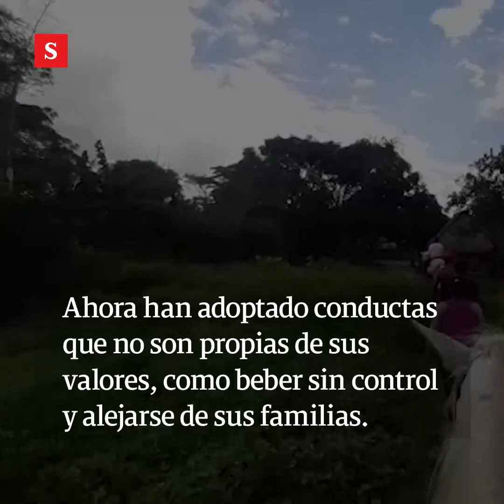Los hitnü: un pueblo nómada que no tiene a dónde ir | Videos Semana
El 7 de agosto, mientras las banderas de Colombia se agitaban en las entradas de las casas, Miguel Ángel Barbosa viajó once horas para comprobar los rumores de un asesinato. Este periodista de la red de emisoras comunitarias salió de Arauca a la madrugada en su moto, que lo acompañó hasta el sector conocido como Las Galaxias. Desde allí, en un caballo rucio sorteó el caño y la montaña que lo separaban del resguardo La Vorágine. Cuando estaba a punto de llegar, en un claro rodeado de arbustos, el caballo resopló y frenó en seco mientras un relajo de moscas volaba a la altura de sus cascos. Minutos después, un indígena de camisa azul turquesa señalaba que, justo donde el caballo se detuvo, se hallaba el cadáver del gobernador hitnü Mauricio Pedroza.